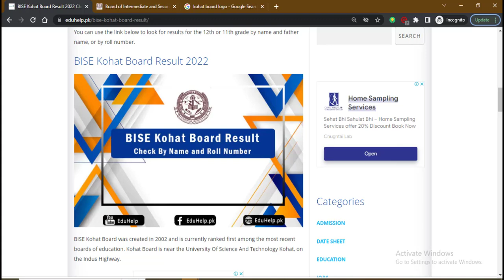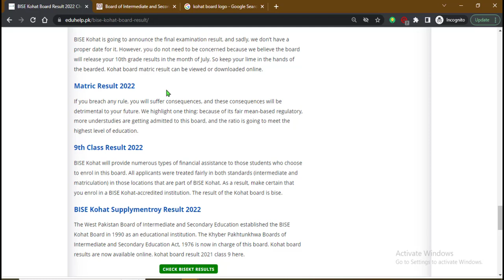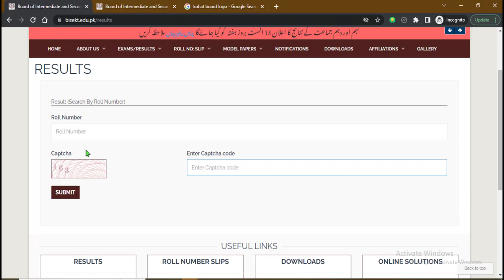How to Check Kohat Board Result On Sms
How to Check Kohat Board Result On Sms. Check Result By SMS: The last suggestion for students is to check the BISE Kohat board result 2022 by SMS. online result 2022 – The Kohat Board of Intermediate and Secondary Education has released the results for the year 2022. Students can access their BISE Kohat Board Result via the link provided on this page. Take a look at this. For all annual and supplemental exams, HSSC 11th Class result 2022 and 12th Class result 2022 are available.